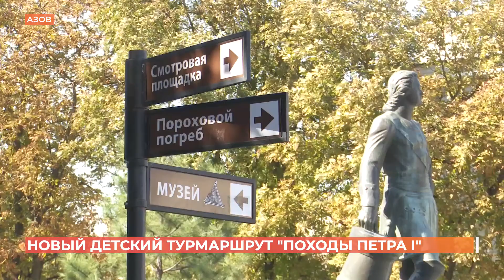Новый детский турмаршрут "Походы Петра I"